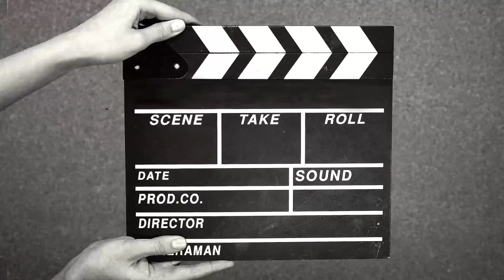ভাবছি একটা লেহেঙ্গা বানাতে দেবো ,কিন্তু বুঝতে পারছিনা কোনটা ভালো লাগছে ?তোমরা প্লিজ বলো ??🤔